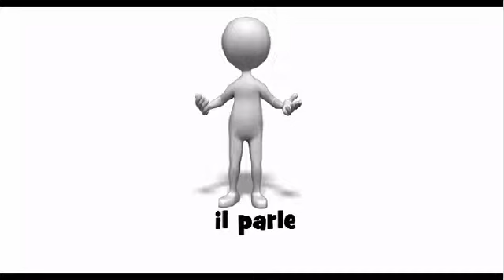Comment prononcer # il parle